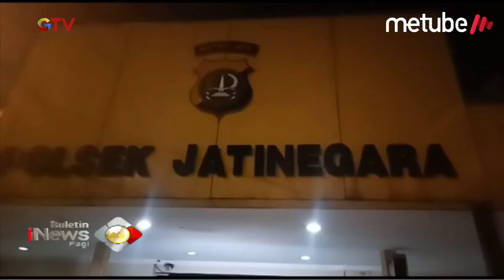Lakukan Patroli Rutin, Tim Raimas Backbone Tangkap Dua Pencuri Jalanan - BIP 13/06